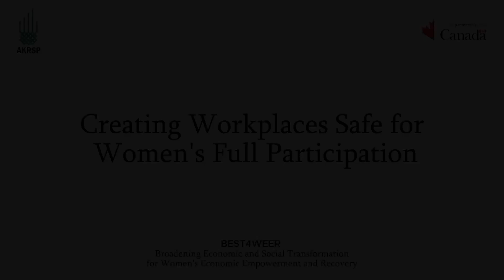Nazia Hassan | Talking About Safe Working Space for Women in Chitral | Qashqar TV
- PAID CONTENT -

Qashqar TV is Chitral’s First Corporate Channel known for its quality programs, authentic news, and reliable breaking news. It is Chitral’s most trusted channel that not only covers news and updates related to Chitral but also from across the country. Qashqar TV is proud of having Chitral’s top anchors and journalists such as Sajid Hussain, Muhammad Nayab, Wasi ud Din Aakash, Wali Zaman Masroor and Aem Farooq. The channel has no parallel when it comes to LIVE coverage, Pakistan news update, or headline news.
So, if you want to see live news updates, well-researched political talk shows, regional discussions, or major happenings in Chitral and Pakistan, Qashqar TV is definitely your ultimate guide.